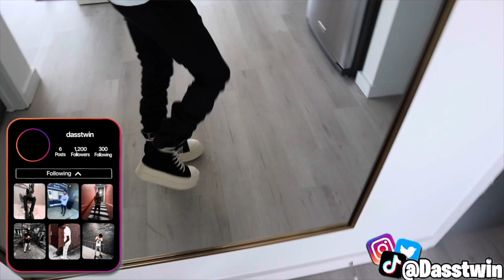Buying a pair of Rick Owen’s *they got stolen*🤦🏽‍♂️…